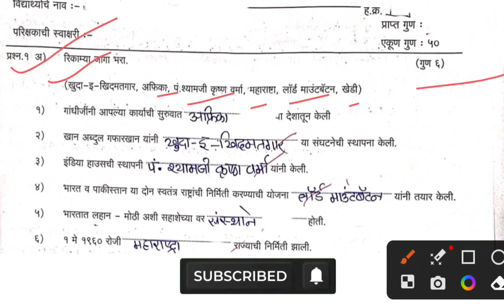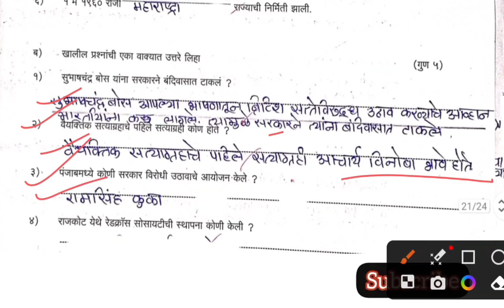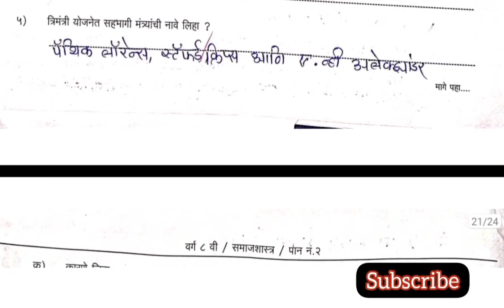आठवी इतिहास द्वितीय सत्र पेपर 2023 उत्तरा सहीत athavi itihas dvitiy satr paper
आठवी इतिहास द्वितीय सत्र पेपर इयत्ता आठवी
आठवी इतिहास द्वितीय सत्र पेपर 2023
द्वितीय सत्र पेपर इयत्ता आठवी इतिहास
इतिहास द्वितीय सत्र पेपर इयत्ता आठवी 2023
athavi itihas dvitiy satr paper
second term paper class 8th history
history second term paper class 8th
8th class second term paper 2023
आठवी इतिहास द्वितीय सत्र पेपर

8th class second term paper 2023

8th class second term paper 2023